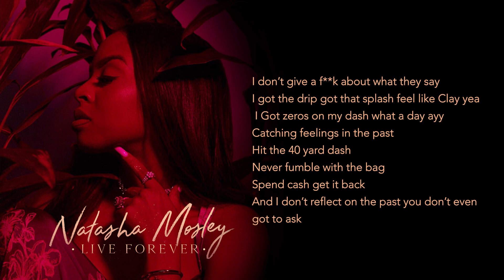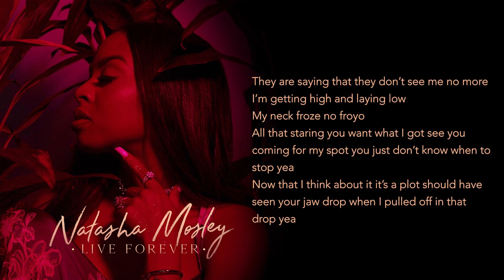Natasha Mosley-OTW (Lyrics)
OTW. Performed by Natasha Mosley. Live Forever album now available everywhere. (c) 2018 ISO Music, LLC